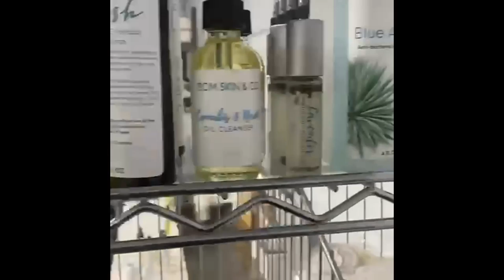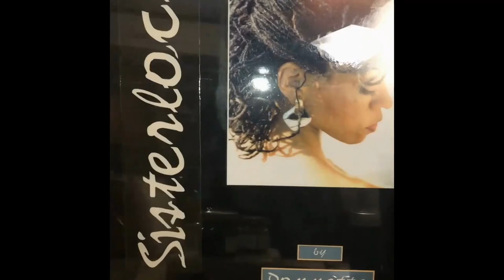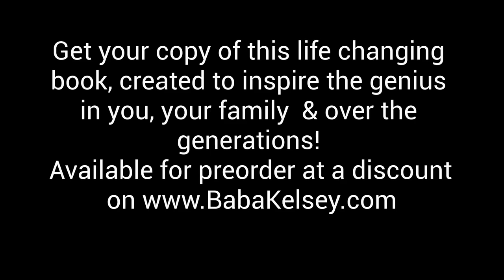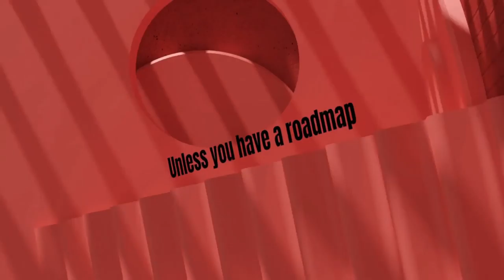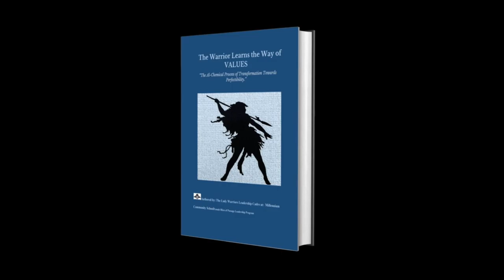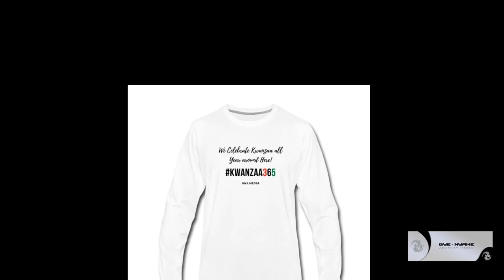Imani Toast 62021-5